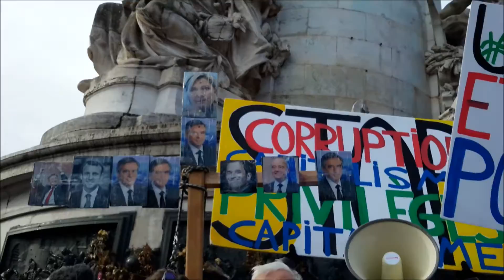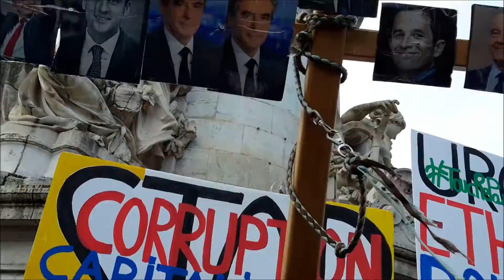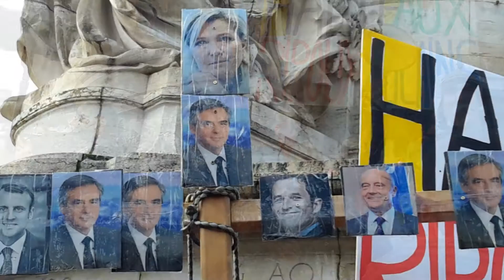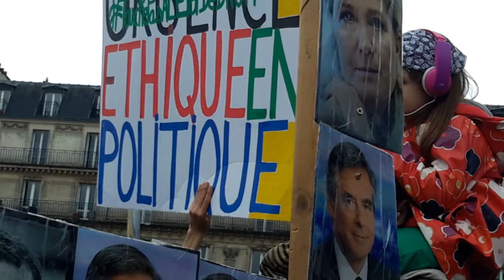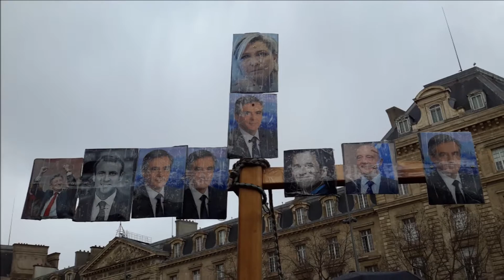Thierry Paul Valette fondateur de Egalité nationale et co fondateur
Quelques moments clefs
Thierry Paul Valette fondateur du mouvement Egalité Nationalité et co organisateur et fondateur de la contre manifestation a république